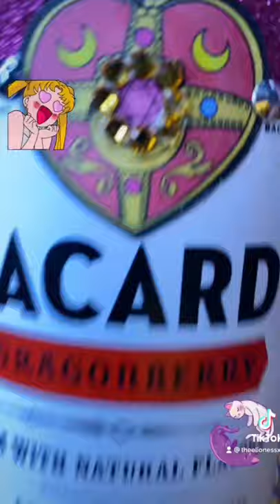Custom bottle made by @lippietude @theelionessx3 😍 Sailor Moon inspired🤩